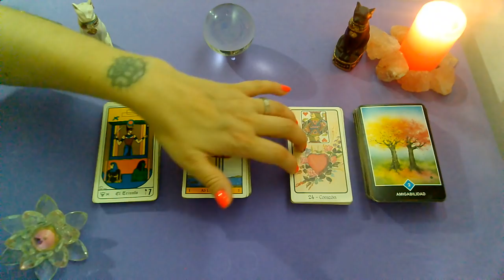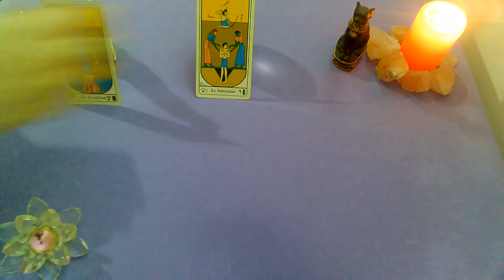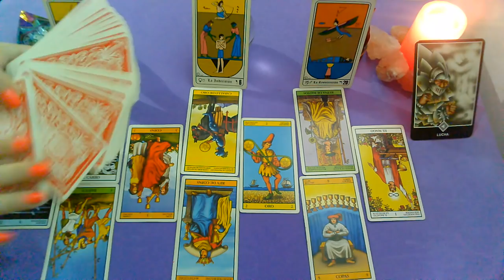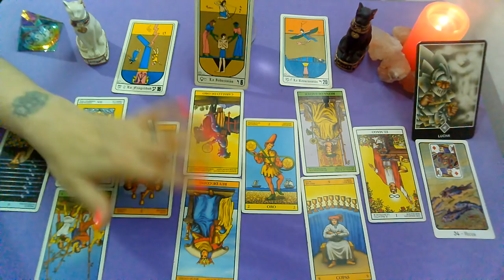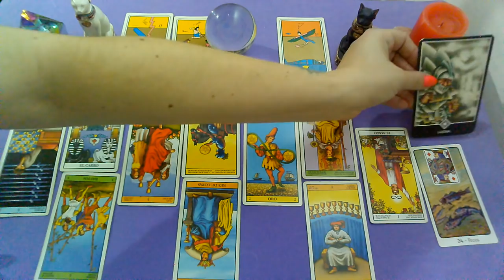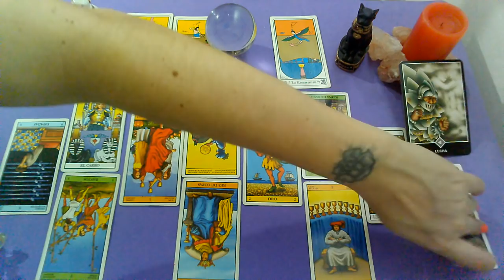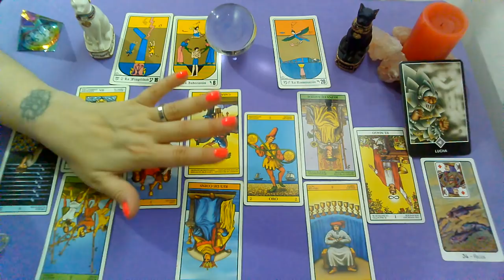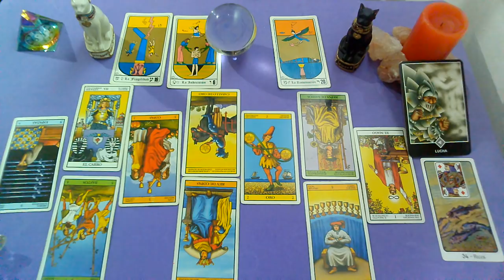*PISCIS*♓"EX PAREJA" Que siente?Que piensa?Que hará al respecto?(1raQuincena)DICIEMBRE 2019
Lectura Intuitiva de EX PAREJA para el signo de GEMINIS sol, luna y ascendente para la 1RA Quincena de DICIEMBRE 2019.